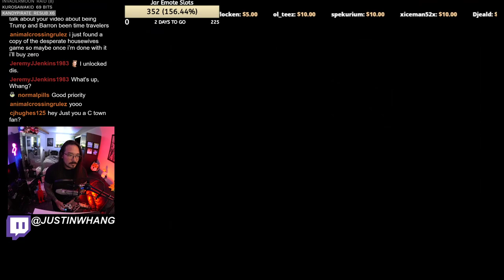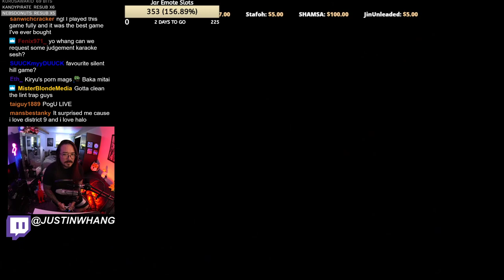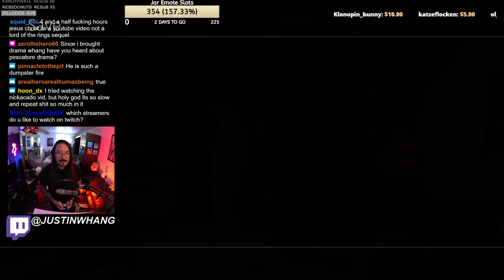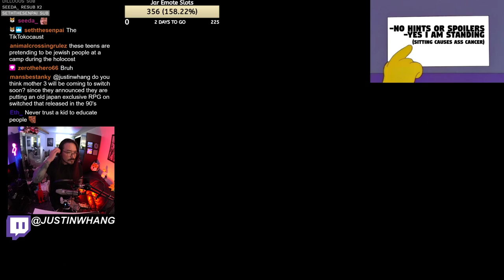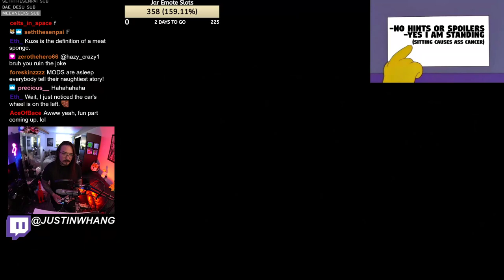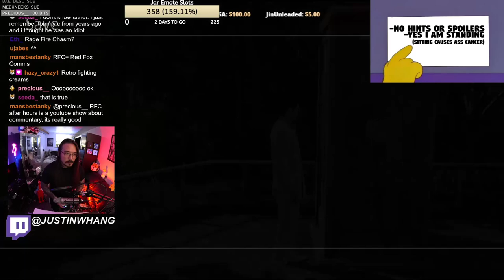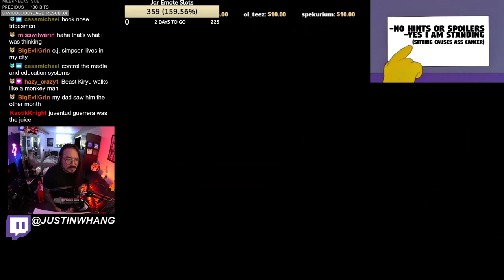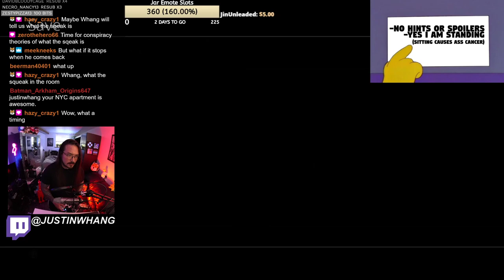Whang Plays Yakuza 0 Part 6